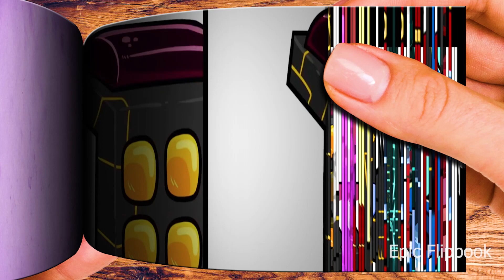Number Lore Transform vs Original | Number Lore But 1 it's 2 - Best Flipbook